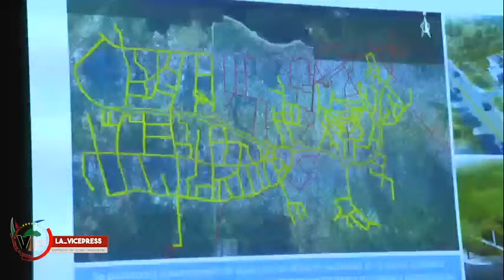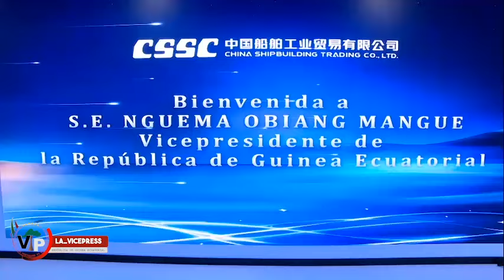DISCURSO DE S.E NGUEMA OBIANG MANGUE EN LA APERTURA DEL ECO FORO GLOBAL GUIYANG 2023